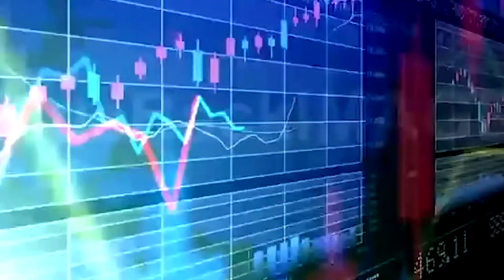Fundamental Principles of INDIAN PHILOSOPHY by Dr. Manish Venupal Maheep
About the Book -:
Every subject identity is dependent on fundamental principles. Indian philosophy plays an important role in every other philosophy of the world. Every man must have a religion, especially one which appeals to the intellectual mind. This book in an analytical approach to providing all the important fundamental principles of Indian philosophy in a brief and precise format, so that the needs of civil services, state civil services, national eligibility test, undergraduate, postgraduate of university students, all are fulfilled by mastering a single book. This book is also for philosophers, researches and academic professors of the world. The author’s own views concerning different issues of Indian philosophy are provided at the end of each subject. His approach may be termed as integral humanism which looks at all aspects of a problem and views it from a humanist view point.

About the Authors:
Dr. Manish Venupal Maheep was born on 11th February 1978 in a small village Jamrehi of District Jalaun (Orai) in Uttar Pradesh, India. He is a versatile genius and a legendary figure in India. He has authored several books. A person of various qualities, he is a poet, scriptwriter, photographer, historian, freelancer, journalist, ideologist, philanthropist, philosopher, political thinker, social activist, social scientist, researcher, personality development coach, motivational speaker, and legal advisor. He has achieved 13 academic degrees in various subjects and 2 post-graduate diplomas. He has also received 2 fellowships of UGC & ICPR with 6 prestigious awards along with publishing 40 research papers in different reputed journals. Currently, he is working as an advocate and freelance writer while pursuing D.Lit research work in Indian culture.